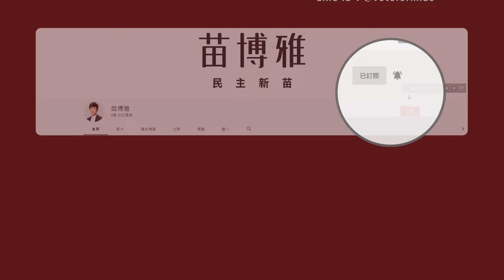25年獨家肥約廠商獅子大開口苗博雅堅守市民荷包【20240126_大會】